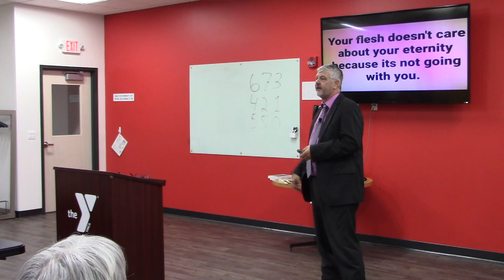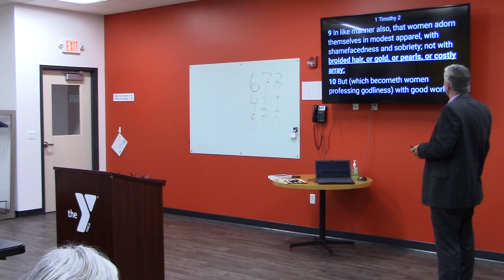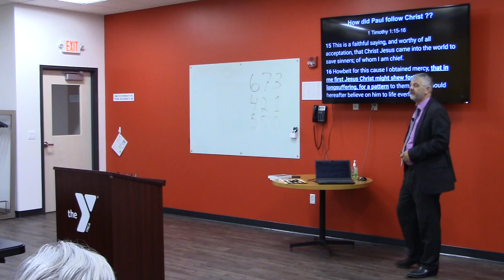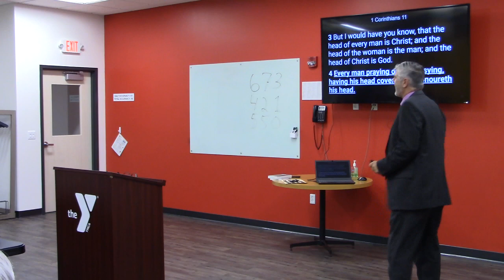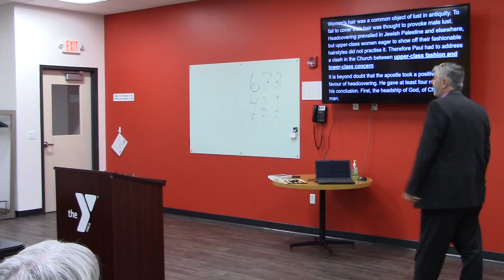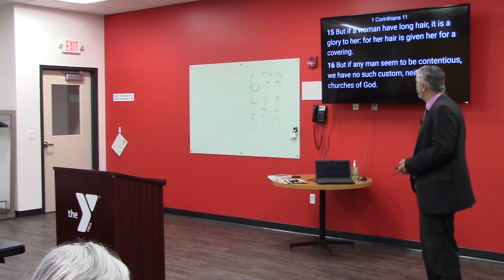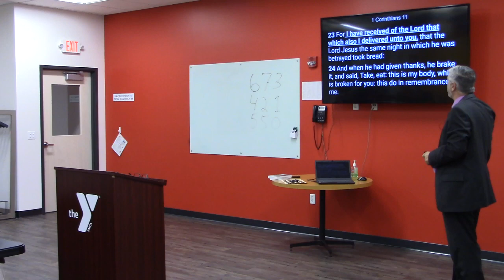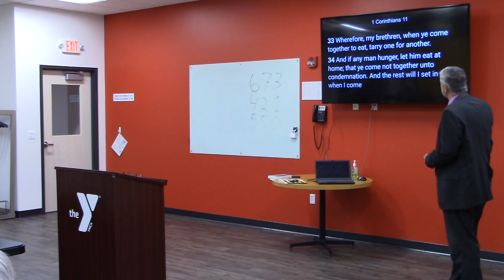Why is Paul telling women what to wear and not wear, and how long their hair should be ???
The fastest way to get in trouble at church is to give women  advice about fashion. So why is Paul going "down that road"?
Welcome to the Grace life unleashed.  Remember It's about others and seeing the big picture of living the Grace Life.